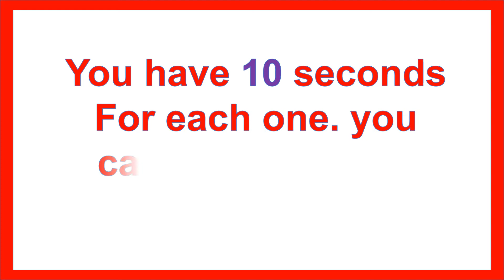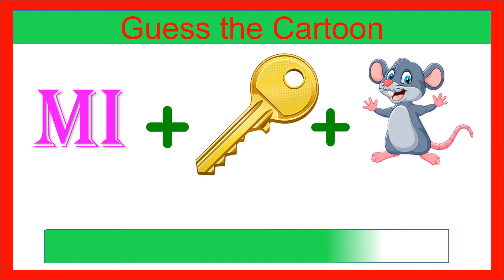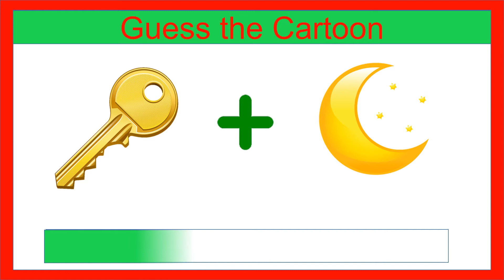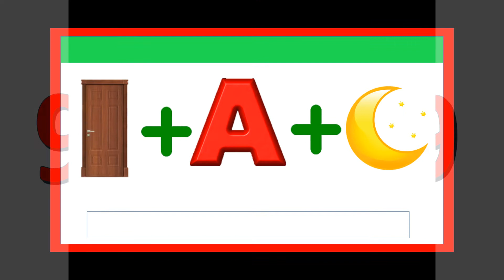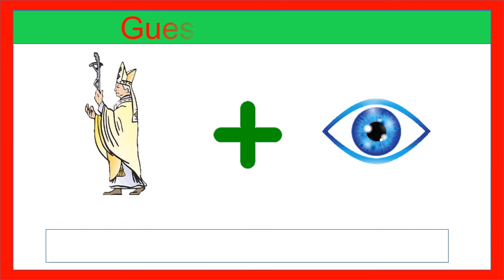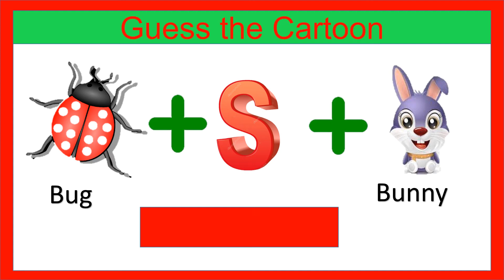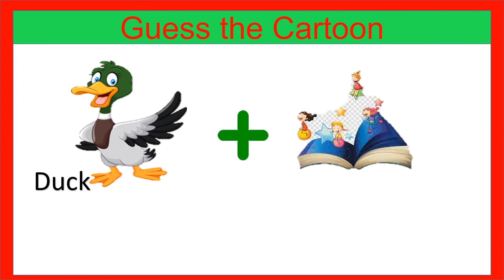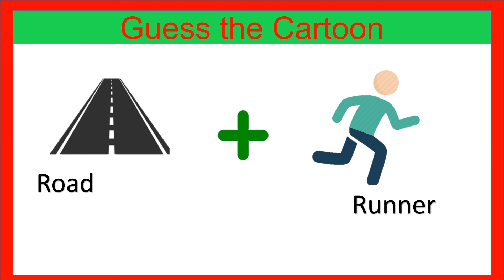can you Guess the Cartoon by Emo ? ,Emoji puzzle.Emoji challenge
Guess the Cartoon by Emoji,,Emoji puzzle.Emoji challenge
riddles